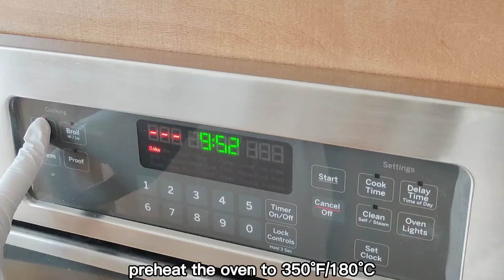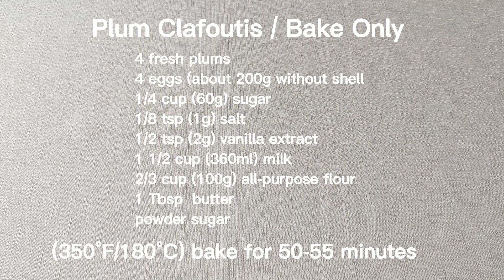Easy Plum Dessert/ Plum Clafoutis Recipe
This fresh and delicious plum dessert uses simple ingredients and an easy method. It’s a great recipe for summer.
Easy Plum Dessert/Plum Clafoutis
(size:9-inch/23cm)

Ingredients:

4 fresh plums
4 eggs (about 200g without shell)
¼ cup (60g) sugar
1/8 tsp (1g) salt
½ tsp (2g) vanilla extract
11/2 cups (360ml) milk
2/3 cup (100g) all-purpose flour
1Tbsp (14g) unsalted butter
Optional: powdered sugar

(350F/180C) Bake 50-55 minutes

Items I used in my videos:
Digital Kitchen Scale
Silicone Oven Mitts
Silicone Oven Gloves
All-Purpose Unbleached Flour
Silicone Whisk

Lynn